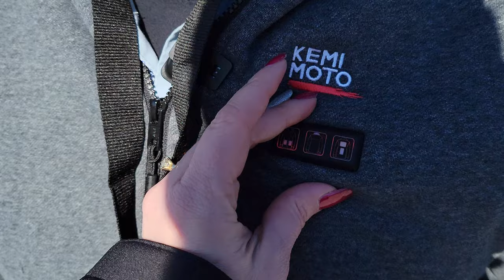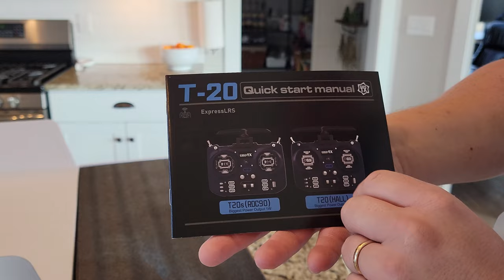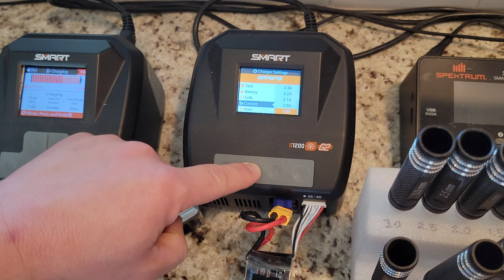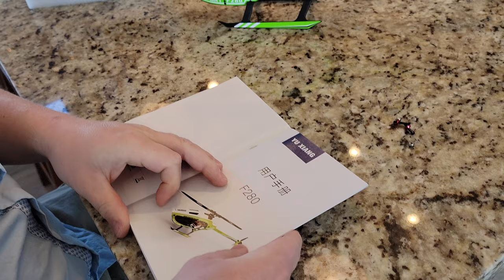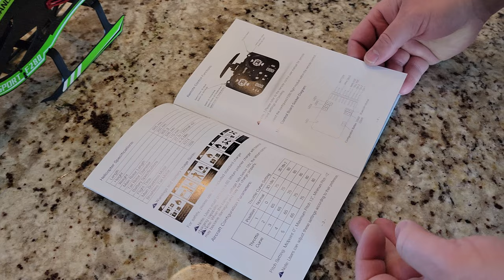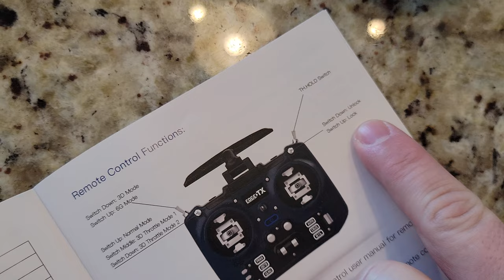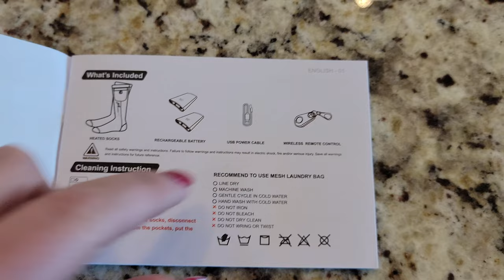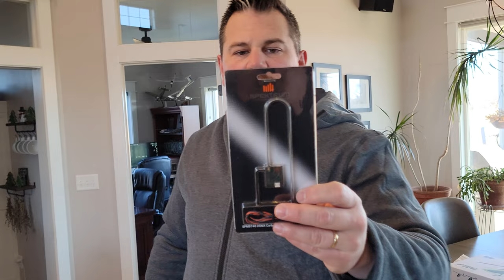Yu Xiang - F280 - RTF 6S 3D Heli